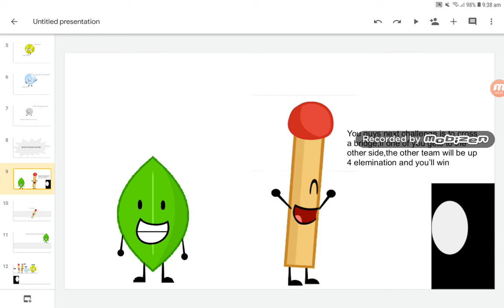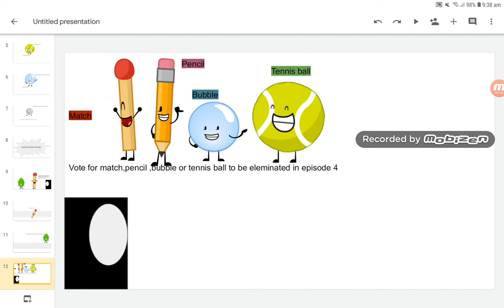Braiden elimination ep 4 Bridge crossing